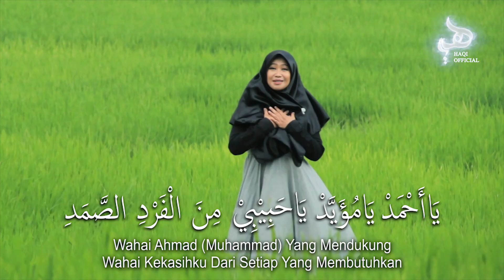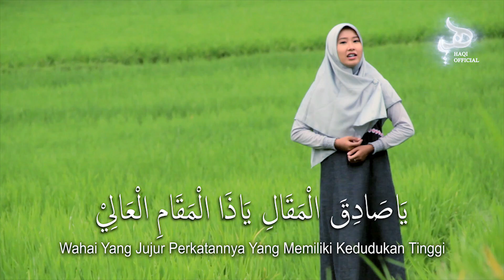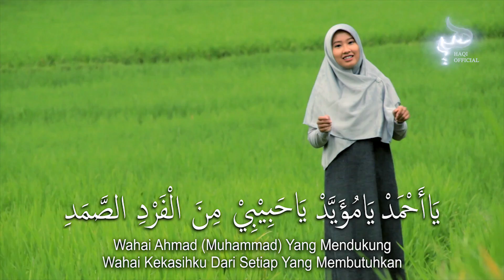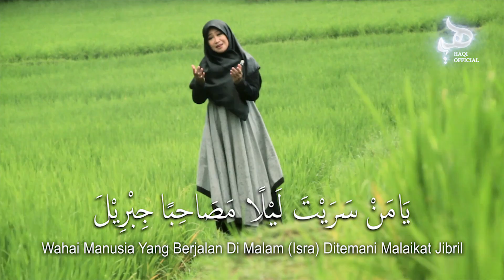Habibi Ya Muhammad - lirik dan Artinya | Haqi Official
Cover terbaru Habibi Ya Muhammad - lirik dan Artinya | Haqi Official dengan musik yang enak didengar lengkap dengan lirik dan terjemahan.

Habib ya Muhammad Teks Arab dan Latin

حَبِيْبِيْ يَا مُحَمَّدْ يَا صَادِقًا بِالْوَعْدْ
يَا أَحْمَدْ يَا مُؤَيَّدْ يَا حَبِيْبِيْ مِنَ الْفَرْدِ الصَّمَدْ
يَا صَادِقَ الْمَقَالِ يَا ذَا الْمَقَامِ الْعَالِيْ
يَا مَنْ حَبَاهُ رَبِّيْ بِطَيِّبِ الْأَفْعَالِ
يَا مَنْ سَرَيْتَ لَيْلًا مُصَاحِبًا جِبْرِيْلًا
بِالْمَسْجِدِ الْأَقْصَى فِيْ تِلْكَ اللَّيْلَةْ

Habibii ya Muhammad # Ya shoodiqon bilwa’d
Ya ahmad ya muayyad # Minal fardisshomad 2x

Ya shoodiqol maqooli # Ya dzalmaqoomil ‘aliy 2x
Ya man habaahu robbi # Bithoyyibil af’aali

Ya man saroita lailan # Mushoohiban jibrila 2x
Ya man saroita lailan # Mushoohiban jibriilan

Bil masjidil aqsho # Fi tilkallailah… fi tilkallailah

Haqi Official Music
"Habibi Ya Muhammad - lirik dan Artinya"

Executive Producer: John Ayie'
Composed : John Ayie'
Arranger : John Ayie'
Vocal : Dian Agustin dan Yuli Aqisa
Audio Visual : Haqi's Studio